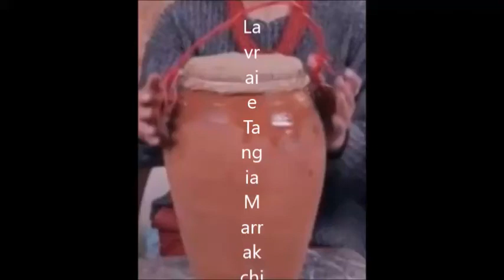الطنجية المراكشية فالكوكوط. Tanjia Marrakchia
La TANGIA  , est un plat traditionnel marocain , originaire de la ville de Marrakech , ce plat est surtout préparé par les hommes. C'est un plat de viande cuite dans un pot en terre cuite ( appelé Tangia ) cuit entre 4 et 6h dans les braises d'un hammam traditionnel .